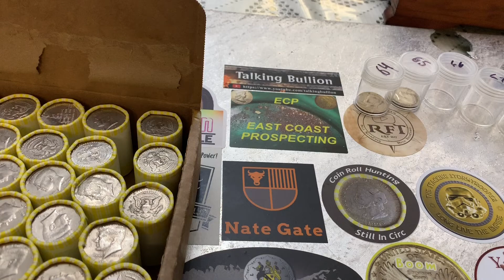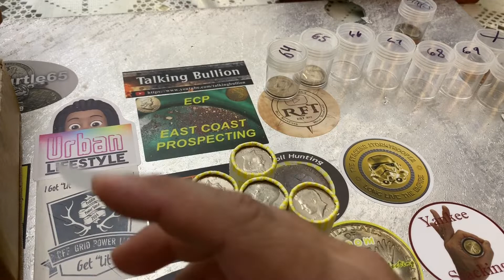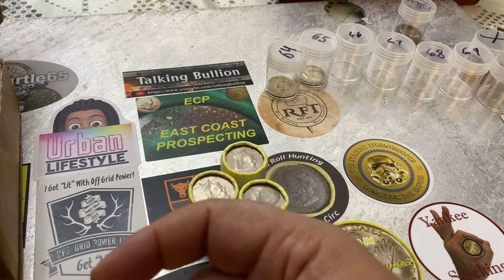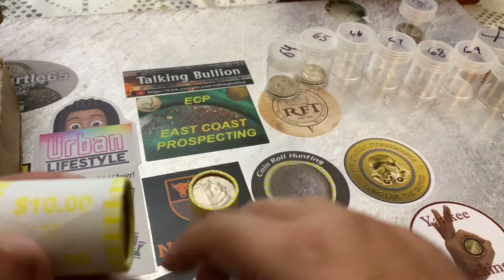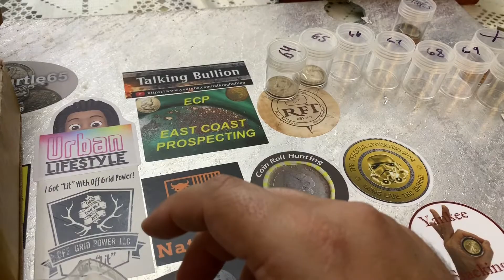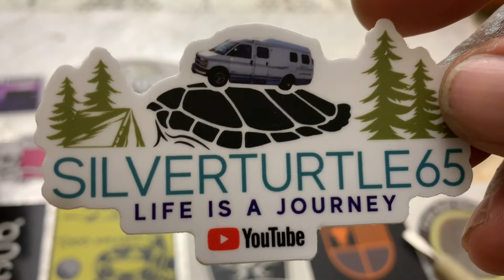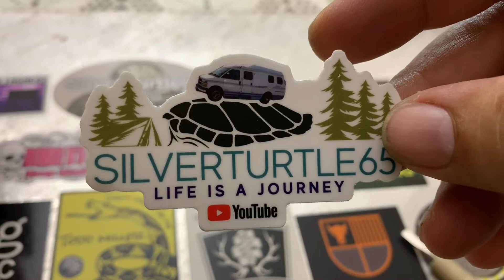CoinRoll Hunt Channel Announcement